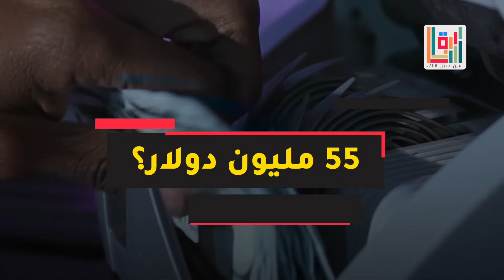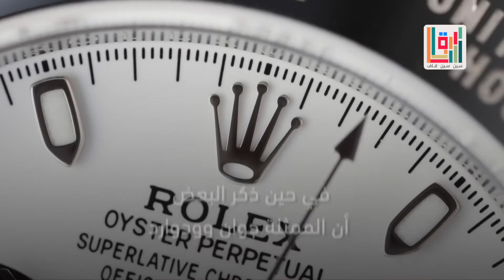أغلى ساعة في العالم قيمتها 55 مليون دولار